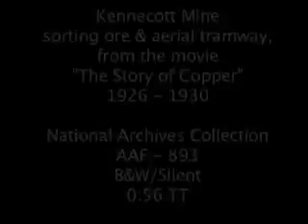Sorting at the Kennecott Mine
Clip of miners sorting ore and using an aerial tramway at the Kennecott mine 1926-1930. (B&W/Silent)

This film sequence is an excerpt of AAF-893 from the National Archives Collection held by the Alaska Film Archives, a unit of the Alaska & Polar Regions Department in the Elmer E. Rasmuson Library, University of Alaska Fairbanks.